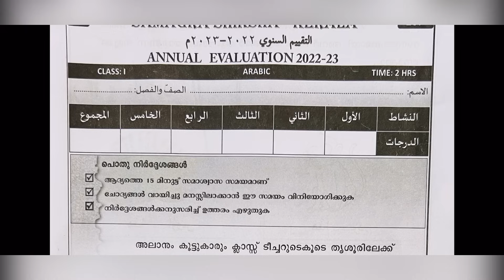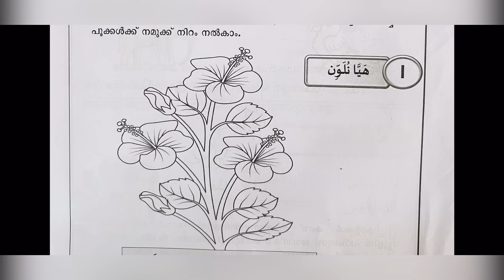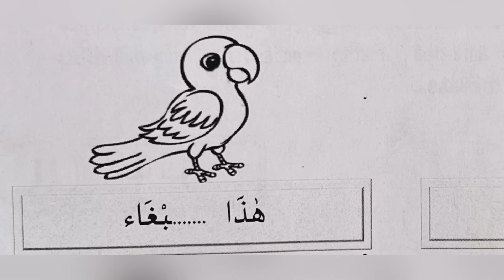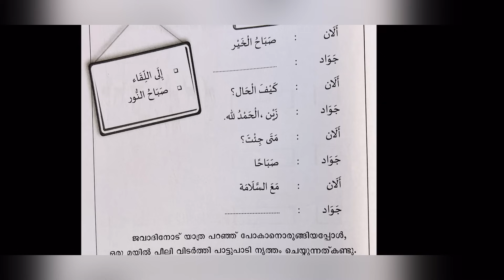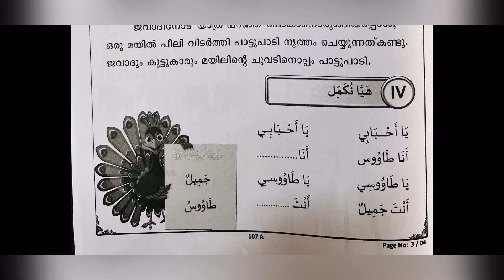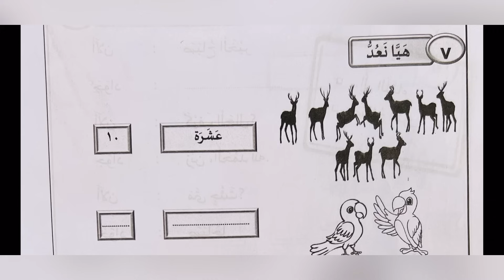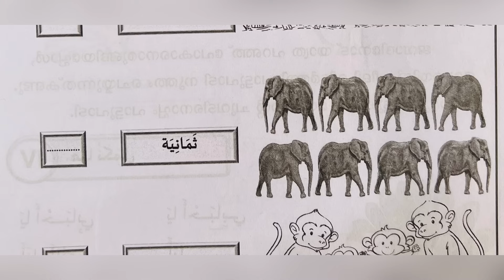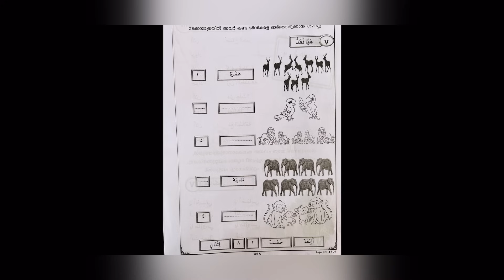QUESTION PAPER CLASS 1 ARABIC ANNUAL EXAM 2023